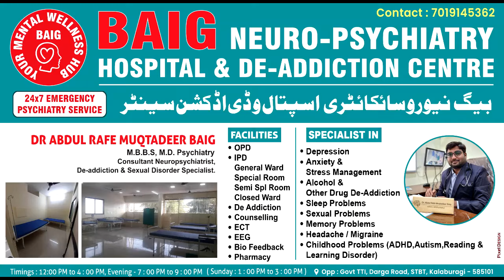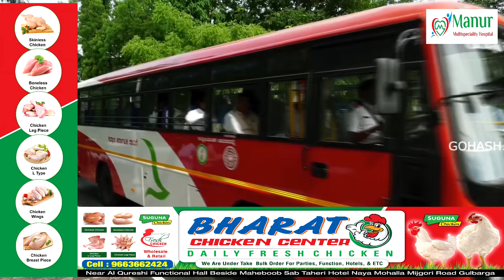CM SIDDARAMAIAH & HIS CABINET COLLEAGUES TO TRAVEL BY KKRTC BUS TO MINI VIDHANA SOUDHA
CM SIDDARAMAIAH & HIS CABINET COLLEAGUES TO TRAVEL BY KKRTC BUS FROM AIWAN SHAHI GUEST HOUSE TO MINI VIDHANA SOUDHA FOR CABINET MEETING IN KALABURAGI